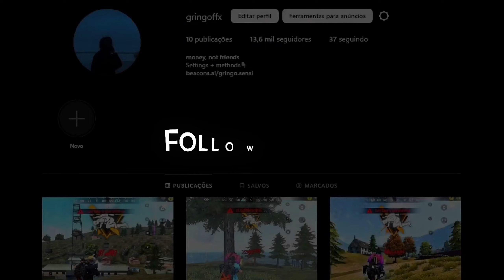style movements 🌪️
Pacote de métodos + sensibilidade no insta: @gringo.sensi ou no link abaixo👇🏻

Follow me xD

🖐️ Tags Ignore 🖐️